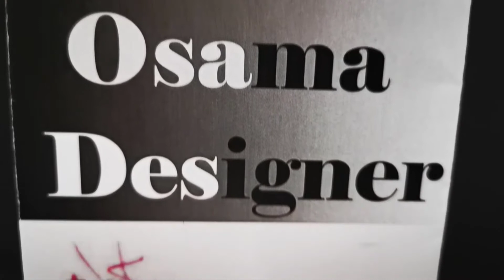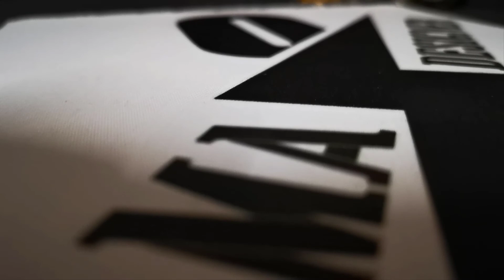كيف تصور اعلان للساعات رولكس بحترافي How to shooht Advertisement pohtography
طريقه تصوير اعلان عن ساعات اليد للرجال
كيف تصور اعلان بسهوله وما هي الطرق والحركات
افضل اعلان قصير عن الساعات
أغلا ساعه في العالم
كيف تصور اعلان تجاري
ساعه رولكس

Rolex
How to shooht Advertisement pohtography